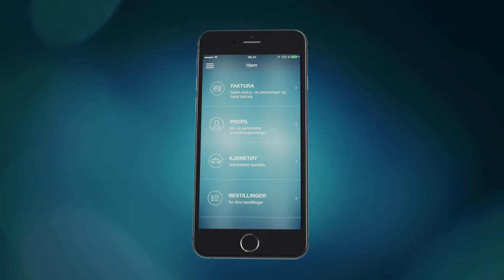Har du brikke? Da kan du bruke appen vår.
I appen kan du sjekke passeringene på fakturaen din, oppdatere din profil, bytte kjøretøy på brikken din, bestille ny brikke med mer. For å kunne bruke appen må du ha bombrikke.